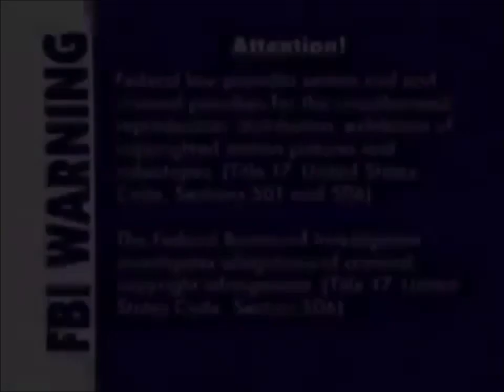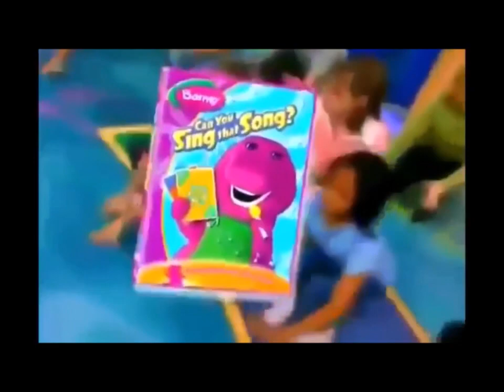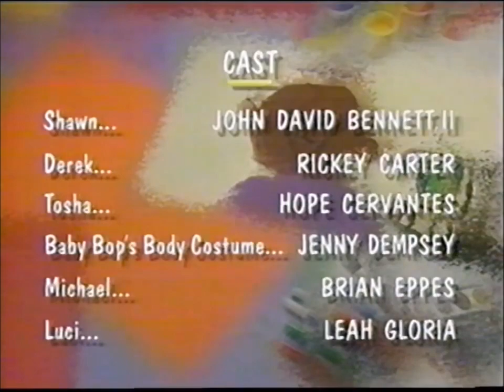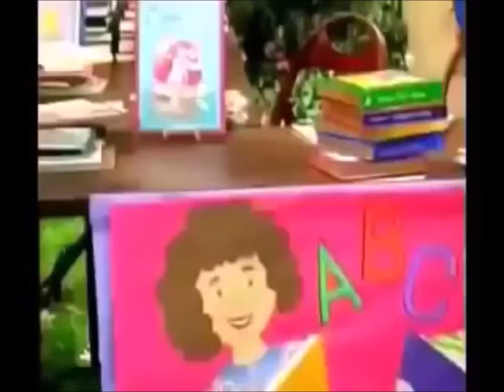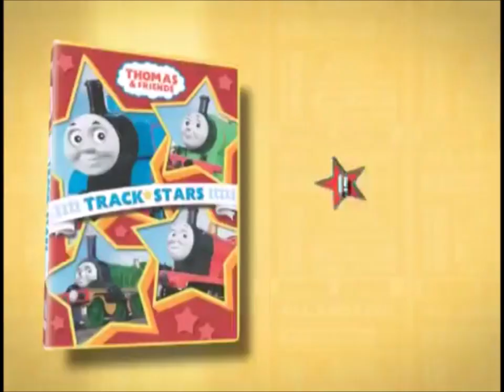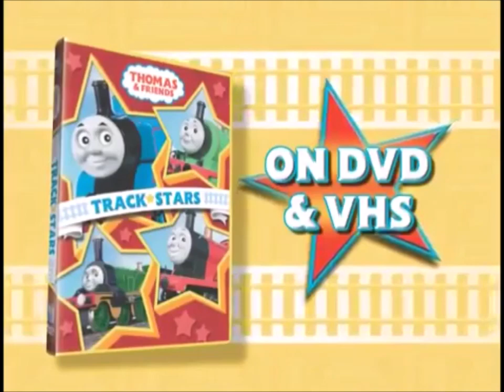Barney A Camping We Will Go! 2006 VHS